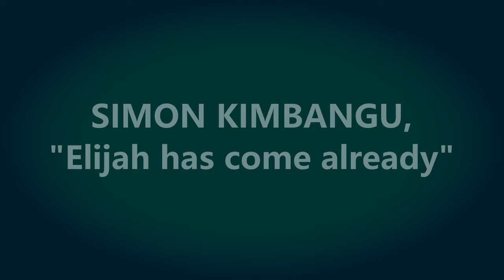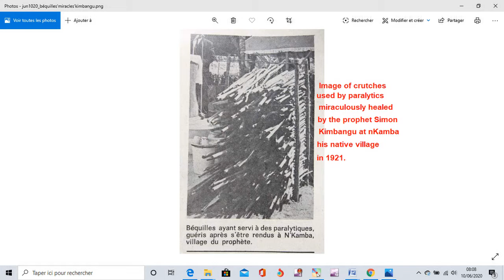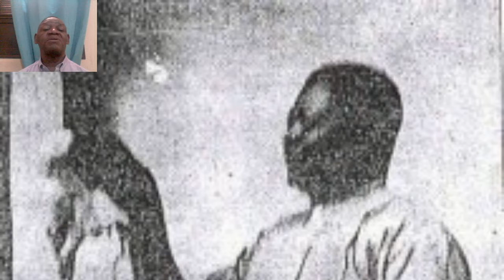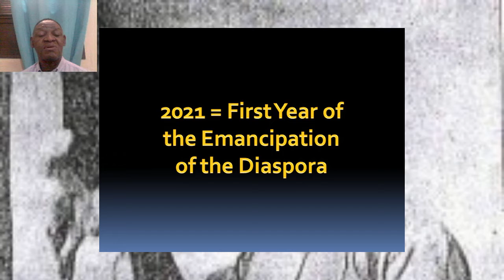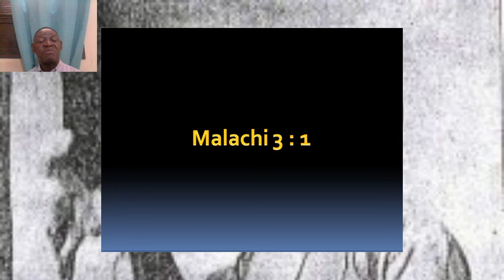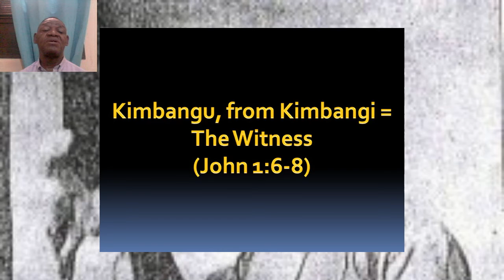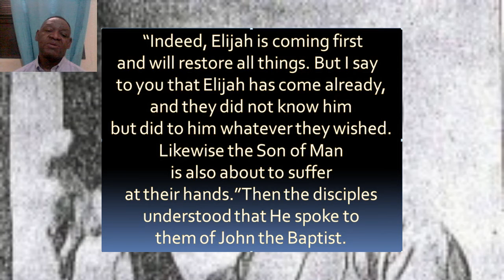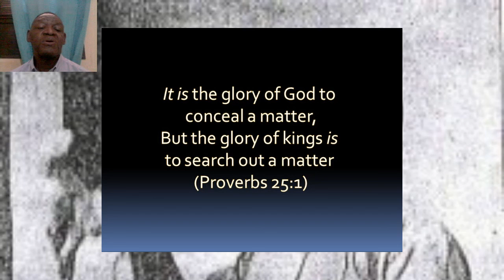Elijah -- Simon Kimbangu -- has come already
"It is the glory of TMH to conceal a thing" (Prov. 25:1). What did TMH conceal to the world? Isolele, in the heart of Africa, is true. Israel, in the so called Middle East, is fake. This is why Prophet Elijah came under the name of Simon Kimbangu, realized his mission 100 years ago, in April 1921, was not recognized, suffered "at their hands", opening thus the way for the Lord.
Considering that "it is the glory of kings to search out a matter", we invite you to be "kings and queens". Ingeta !